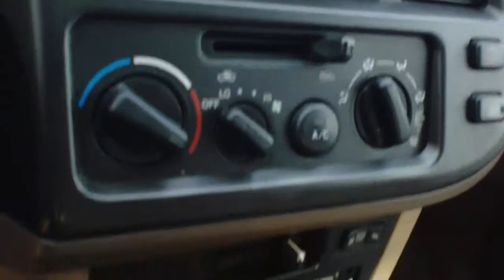1999 Toyota Sienna Auto Parts Inventory Standard Auto Wreckers CP511